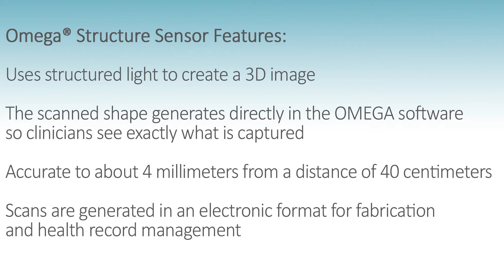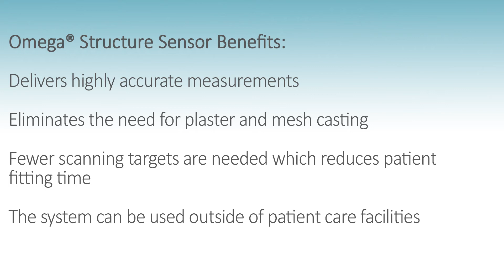3D Scanning for Scoliosis Bracing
Employing the benefits of 3D technology, Reach Orthotics & Prosthetics utilizes the Omega® Structure Sensor for creating fast and precise measurements for the fabrication of our orthotic and prosthetic devices.